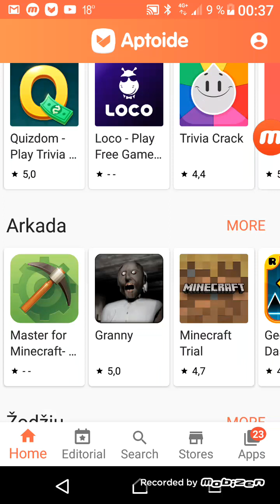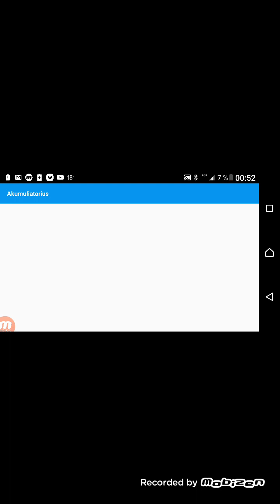Mineckraft yutubero pasaulis